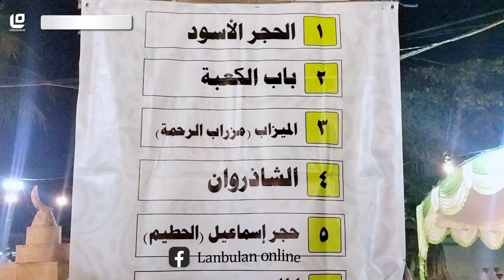MANASIK HAJI BERSAMA KH. MUHAMMAD SA’ID SYAFI’IE || PP AL-MUBAROK LANBULAN